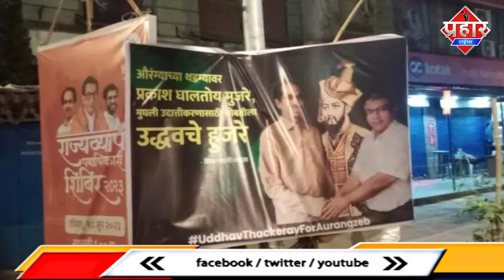मुम्बई में पोस्टर वॉर, औरंगजेब के साथ पूर्व CM उद्धव ठाकरे का लगा पोस्टर || Islamuddin Khan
मुंबई के माहिम इलाके में औरंगजेब की तस्वीर के साथ महाराष्ट्र के पूर्व मुख्यमंत्री उद्धव ठाकरे और वंचित बहुजन अघाड़ी प्रमुख प्रकाश अंबेडकर के होर्डिंग्स लगाए गए हैं

इस होर्डिंग् में एक तरफ उद्धव ठाकरे दूसरी तरफ  प्रकाश अम्बेडकर की तस्वीर और बीच मे औरंगजेब बादशाह की तस्वीर लगी
है
अब इस होर्डिंग के जरिये महाराष्ट्र में राजनीति गर्म हो गई है जानकारी के अनुसार मुंबई पुलिस ने बताया कि पोस्टर रात में लगाए गए हैं,

ये होर्डिंग किसने लगाए,  इसकी अभी कोई जानकारी  सामने नहीं आई है।मगर इस होर्डिंग को अब हटा दिया गया है। अभी तक कोई शिकायत नहीं मिली है पुलिस जांच में जुटी है

Hoardings of former Maharashtra Chief Minister Uddhav Thackeray and Vanchit Bahujan Aghadi chief Prakash Ambedkar with Aurangzeb's picture in it, were put up in the Mahim area of Mumbai, police said on Thursday.

"Posters were put up at night, no information yet on who put them up. It has been removed now. No complaint received so far," Mumbai Police said.
Further investigation is underway.

Meanwhile, Maharashtra Minister and Shiv Sena leader Deepak Kesarkar reacted to the matter and said Uddhav Thackeray's new love for Aurangzeb can be seen.

"Uddhav Thackeray's new love for Aurangzeb can be seen. Those who're compromising with Hindutva, won't be forgiven by Chhatrapati Shivaji Maharaj," Kesarkar added.

Earlier on June 19, Maharashtra Deputy Chief Minister Devendra Fadnavis said on Sunday that no Muslim in India is a descendant of Aurangzeb, and nationalist Muslims in the country do not recognize the Mughal emperor as their ruler.

Mr Fadnavis also said that there is only one king, and that is Chhatrapati Shivaji Maharaj and the Muslims also respect him.

Listen to the latest songs, only on JioSaavn.com
"Our king is only Chhatrapati Shivaji Maharaj. We cannot have another king. Muslims in India are not descendants of Aurangzeb. Aurangzeb and his clan came from outside," he added.

Earlier on Thursday, June 8, tension simmered in Maharashtra's Kolhapur after some youth allegedly posted objectionable posts on social media with a reference to Aurangzeb and Tipu Sultan.